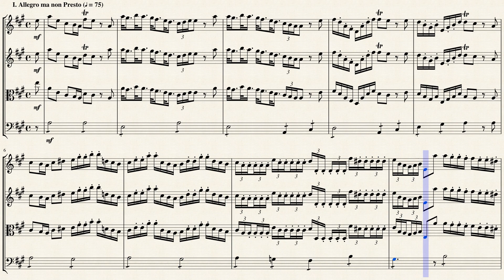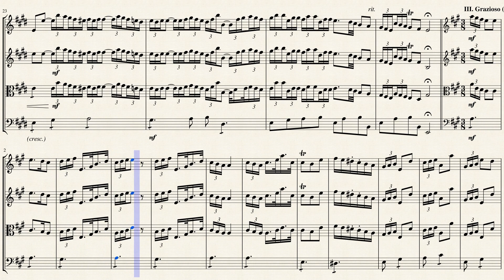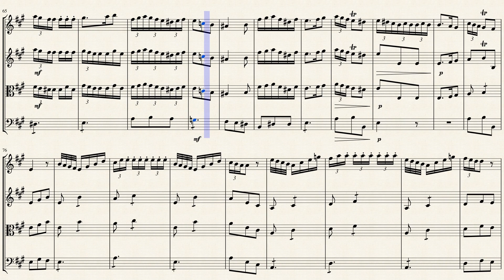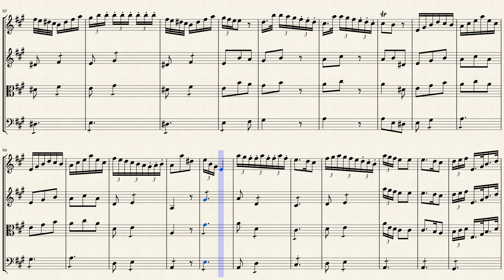Concerto in A Major (Gimo 60) for String Quartet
Carlo Cecere (1706 – 1761) was an Italian composer of operas, concertos and instrumental duets including, for example, some mandolin duets and a concerto for mandolin. Cecere worked in the transitional period between the Baroque and Classical eras. Surprisingly little is known about his life, given that he lived in the 18th century. It is known that Cecere was born in Grottole (Basilicata) and died in Naples; he is buried in the chapel of the Congregazione dei Musici di S. Maria la Nuova. But it is not even known which instrument(s) he played by preference. According to some sources, he was mainly a violinist—he was certainly a violinist in the monastery of the Carmine in Naples—whereas other sources believe he was primarily a flautist.

Cecere set to music at least two librettos by Pietro Trinchera, including La tavernola abentorosa. Trinchera, not Cecere, was punished because La tavernola abentorosa's satirical portrayal of monastic life was considered a buffoonish mockery. It was the first comic opera written specifically for a monastic audience.

Although originally composed for Mandolin, 2 Violins, & Basso Continuo, I created this Interpretation of the "Concerto di Mandolino con Violini, e Basso" in A Major (Gima 60) for String Quartet (2 Violins, Viola & Cello).